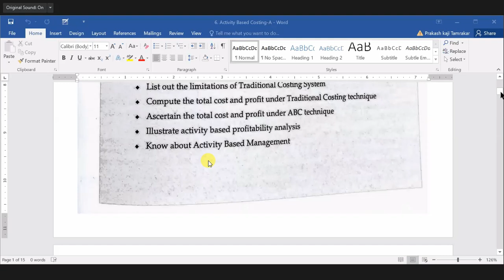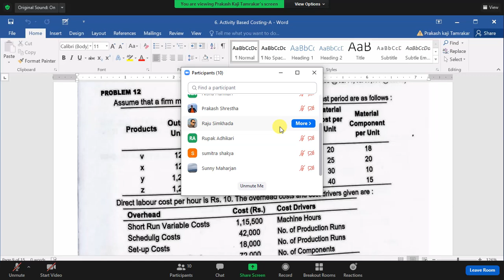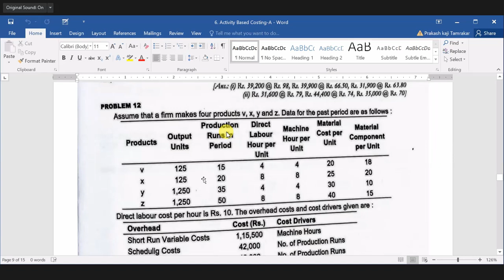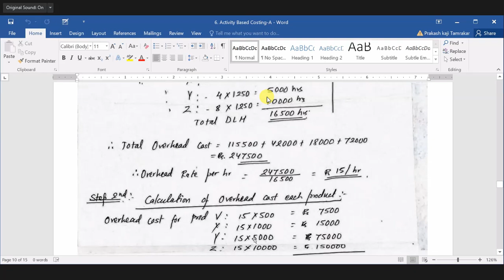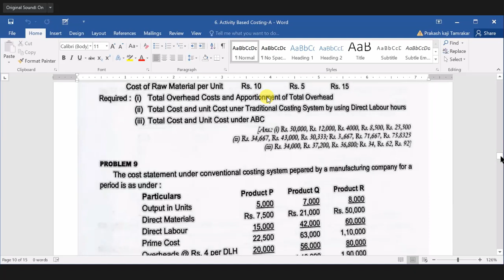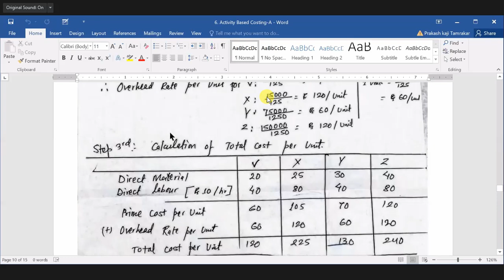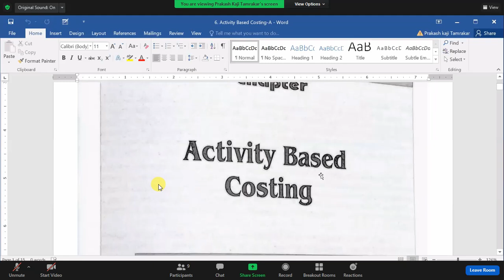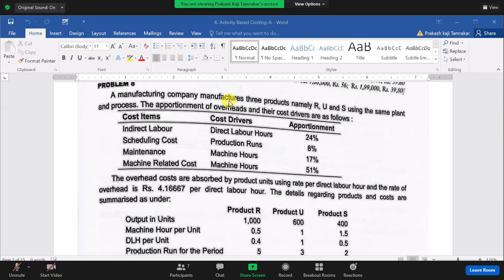Unit 5 (PART 1) Activity Based Costing | Management Accounting || MBS Second sem by Prakash Tamrakar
- Activity-Based Costing

-Unit 5 (PART 1) Management Accounting | Activity Based Costing | MBS Second sem by Prakash Tamrakar

MBS Second Semester by Prakash Tamrakar
This video was recorded for personal learning means, "online class run in Zoom Teams while in lock-down due to the second phase of COVID-19 pandemic", and shared with the hope that others who missed the classes, can learn too.

Please avoid technical issues and errors, and noise!
-only for learning purposes,
-please don't mislead and misuse,
-the channel is not responsible if any hampers are made to viewers and professors of respective subject whoever teaches either inside the video or others.

I liked to apologize for issues while recording;
=network bandwidth's strength issue
=load-shedding and recording software issues may occur.

MBS Second Semester Chapter (1 PART 3) Business Environment full online class

MBS second semester, business environment second semester
MBS second semester online class, MBS Syllabus TU | Master of Business Studies, Tribhuvan University MBS 2nd Semester,
TU MBS note
TU MBS course
MBS Second Semester Chapter 1 - Management Accounting full online class
business environment,
importance of business environment,
Tribhuvan University,
master in business administration,
production management,